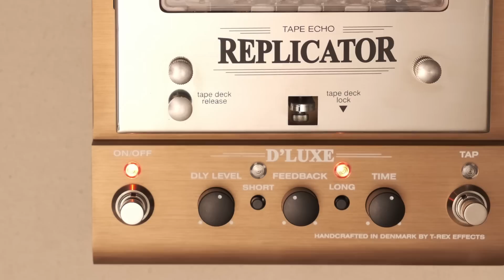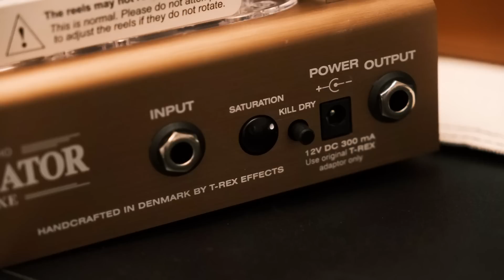リアルテープエコーがペダルボードに載せられる時代が来た【T-REX REPLICATOR D'LUXE】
テープが動いてるの見るとテンション上がる
■製品ページ

■録音環境
strandberg salen⇒this⇒Fargen High Gain Classic 50w(marshall type)
 ⇒ Universal Audio OX(V30 12×4/SM57+R121)⇒RME Fireface802